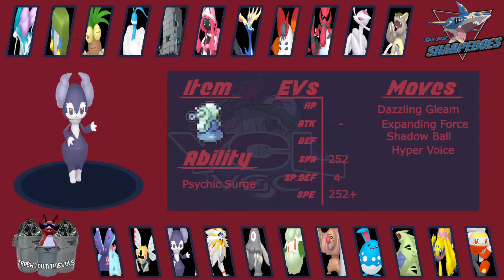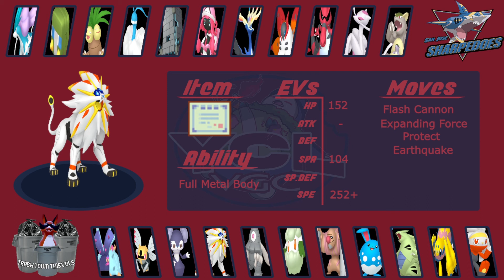Special Solgaleo Finna Go Crazy!!! YCL VGC Week 6 vs San Jose Sharpedoes!!!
This week we go up against Ragerbonsai and the San Jose Sharpedoes. He's a cool guy so lets see what happens!

00:00 Teambuilder
06:50 Game 1
22:55 Game 2